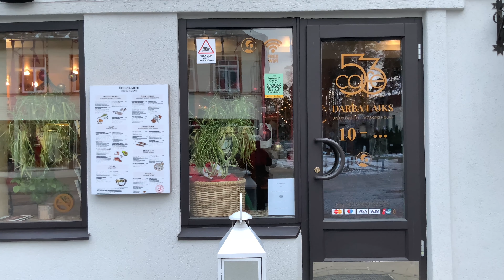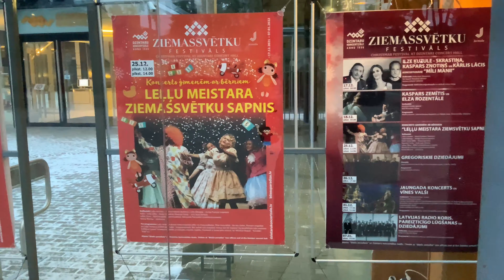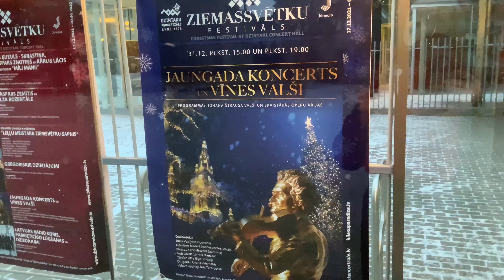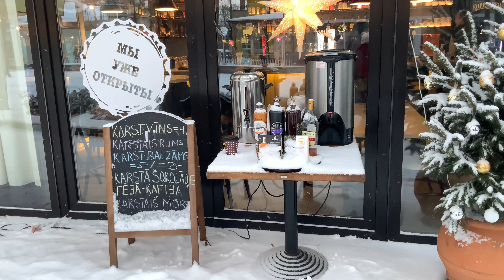JURMALA December 2021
Я записала это видео во время моего визита в Юрмалу в декабре 2021. Хотела показать какая может быть Юрмала зимой. Какая погода на Балтийском море в декабре и какие заведения открыты на улице Йомас в Майори. Я думаю, что вы почувствуете немного ностальгии, особенно если вы давно не были дома в Латвии.😌